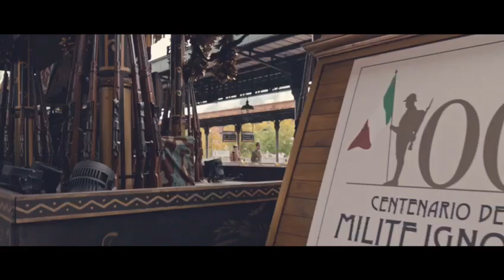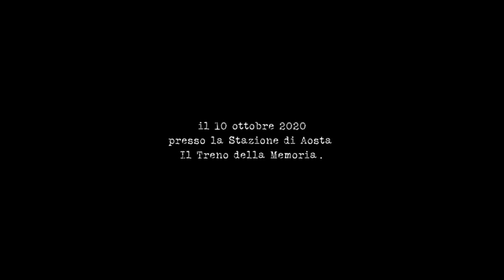Il treno della memoria del Milite ignoto è arrivato ad Aosta - Video di Roberto Roux